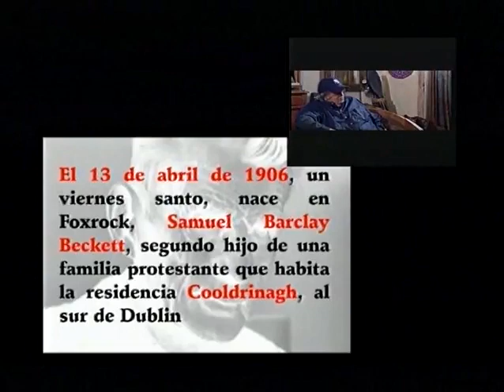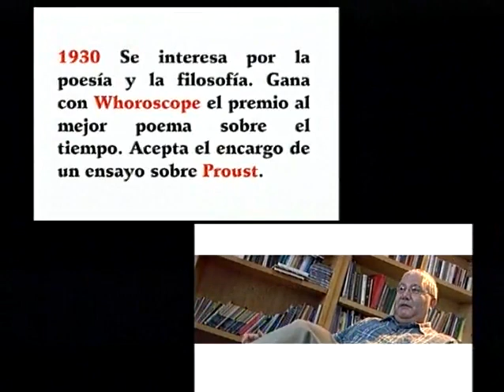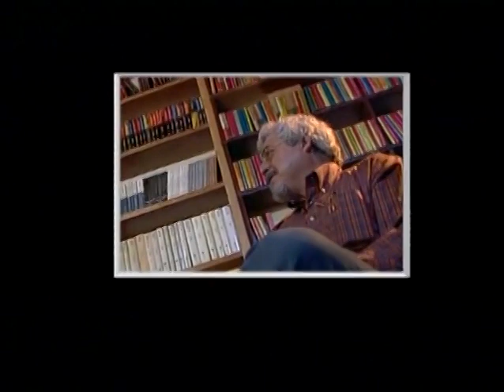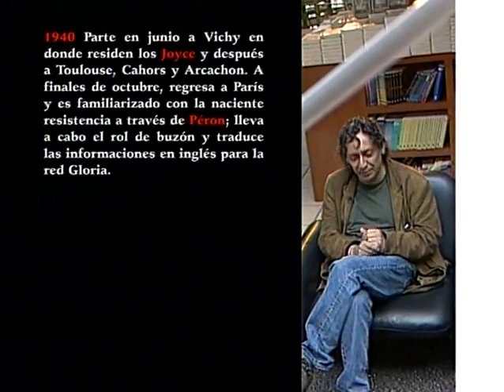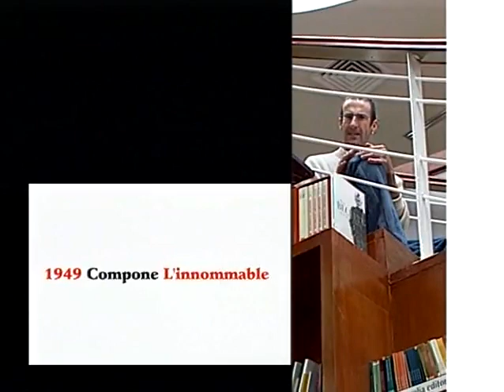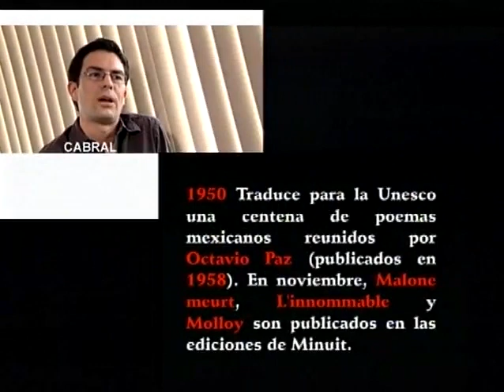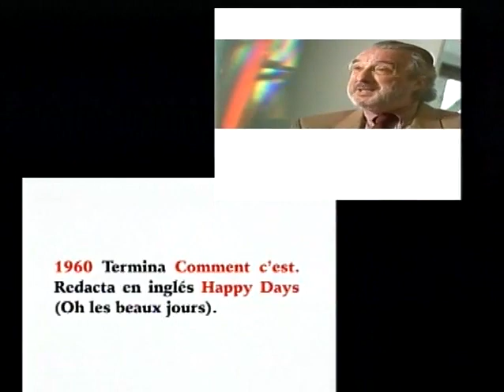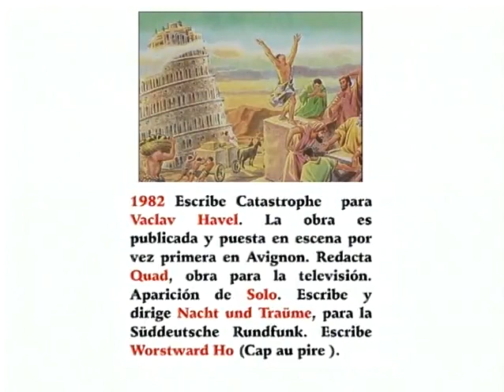Samuel Beckett y México (Documental)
Documental en español realizado por el Centenario de Samuel Beckett y su relación con México (2006) [Audio Mejorado]
Idea original: Gerardo Villegas
Todos los derechos pertencecen a TVUNAM

Juan José Gurrola, Nicolas Cabral, Beckett